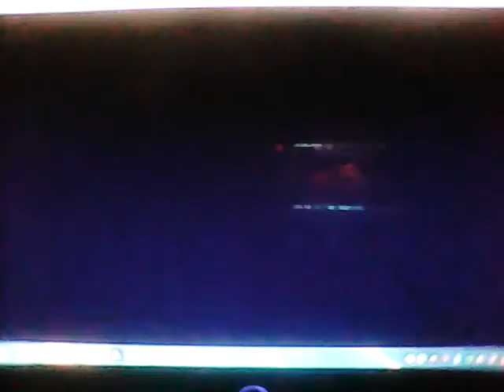🎶 Who Is the Boss 🚬 (We're All Forever Version)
Who's Never around of Us? You know Who can You know?